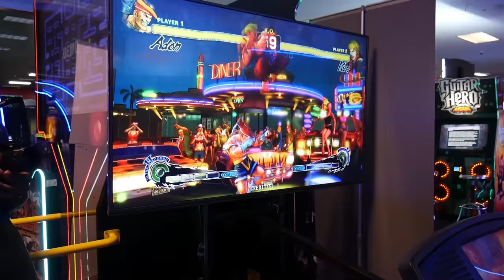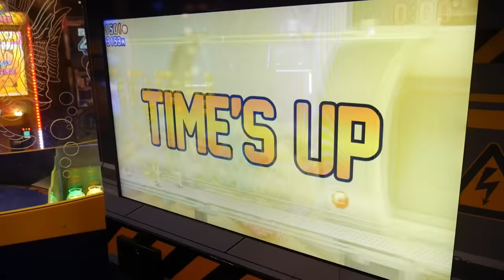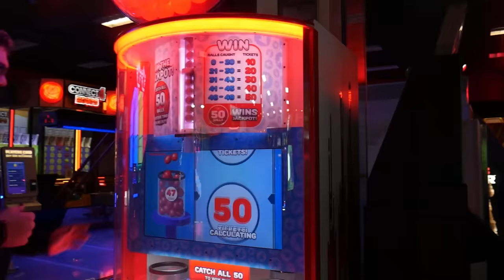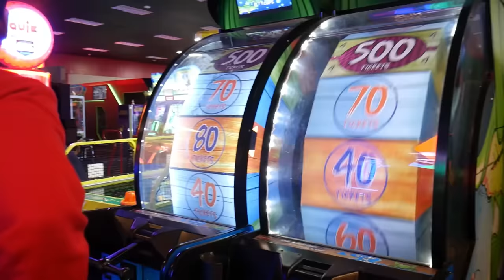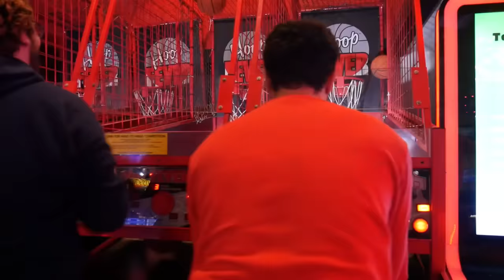I bought an entire arcade just to beat my friends. Here's what happened.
Shoutout @somebros and @TKbreezy as well as @phillyonmars @Cj_DaChamp